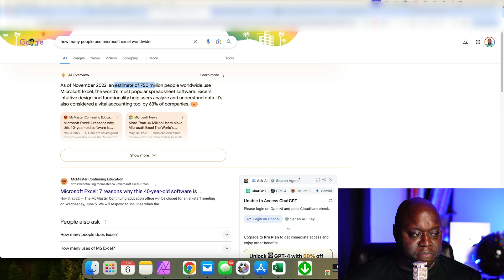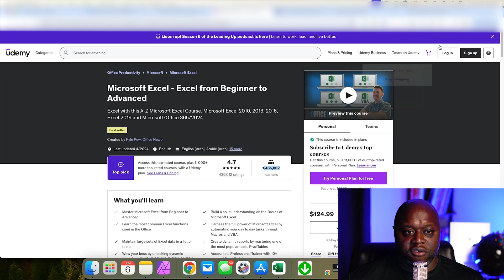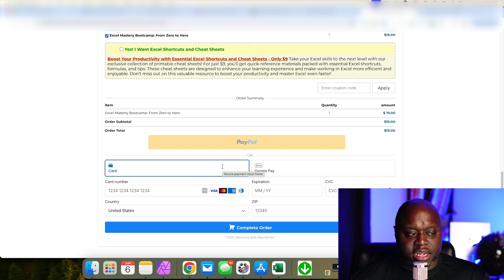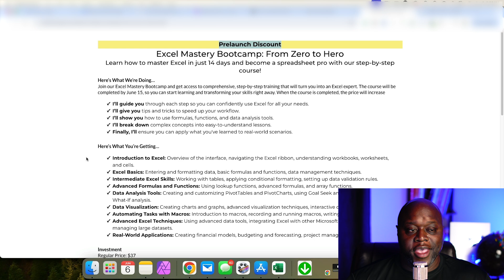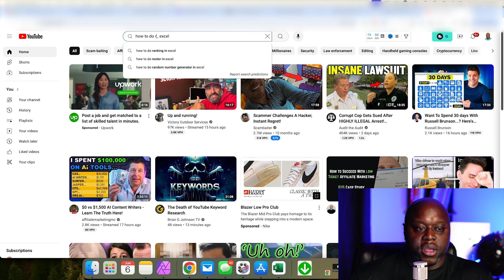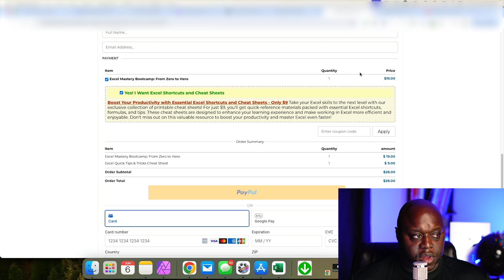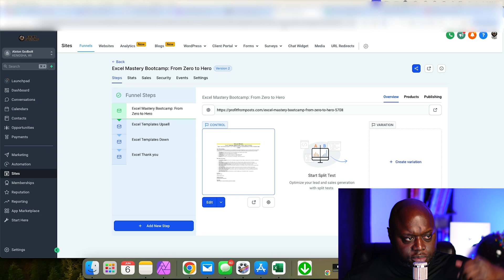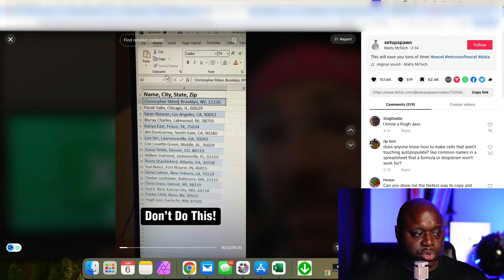My Plan To Make $10K Per Month With Microsoft Excel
In this video, I reveal my plan to make $10 per month with Microsoft excel and why I think I will be successful

Join my free live webclass and discover how to turn your content into cash—without going viral or chasing brand deals

Tools of the trade:
Wireless Micophone
Main Light
Light Stand